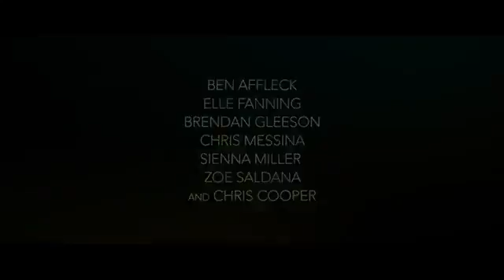Live by Night 2017 Official Trailer #1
Live by Night Trailer 1 (2017) Ben Affleck, Scott Eastwood Drama Movie HD [Official Trailer]

Get Tickets - Starring: Ben Affleck, Scott Eastwood, and Zoe .

See LIVE BY NIGHT in theaters January 13, 2017 - directed by and starring Ben Affleck. .

Warner Bros. präsentiert den ersten deutschen Trailer zum Film “Live by Night“. Ab 19. DE Kanal für .